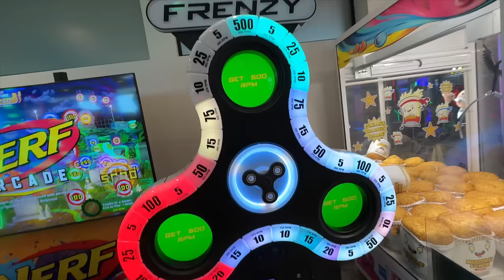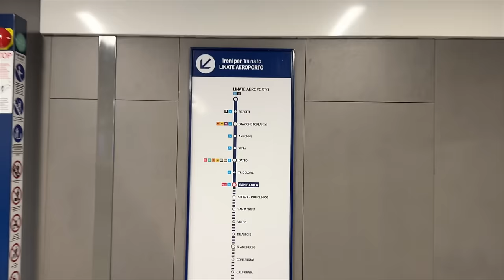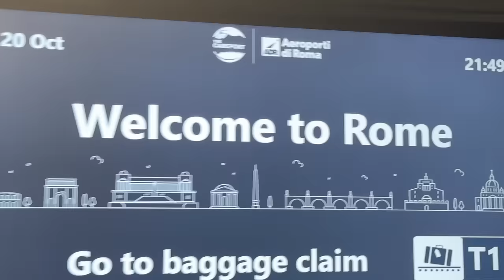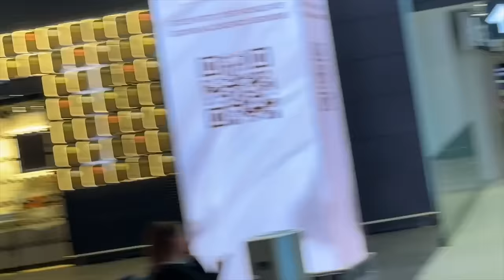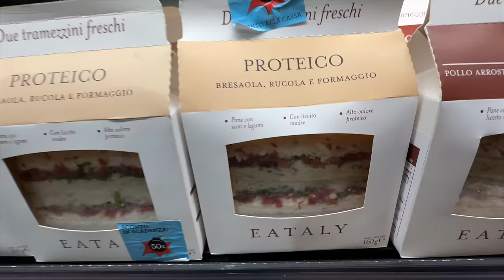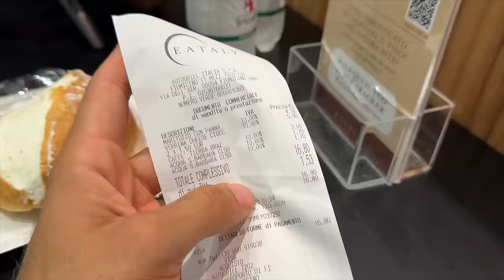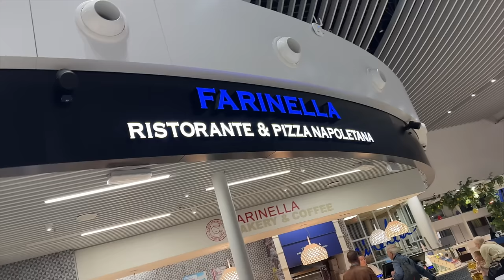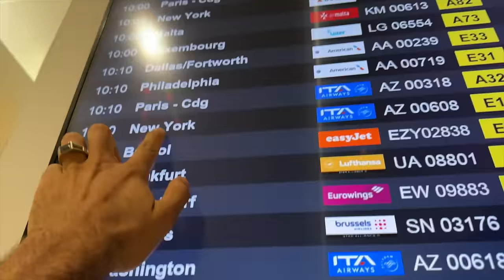VIVO 24H IN AEROPORTO - Cosa si mangia DI NOTTE a FIUMICINO?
il mio nuovo Brand, scoprirete tutto seguendo la pagina, nei prossimi giorni pubblicherò qui tutto quello che dovrete sapere e soprattutto le grosse novità che porterà in questo mondo.

Siamo partiti insieme a Leonardo cristallino per New York, in questa nuova avventura, oggi abbiamo passato 24 ore nell'aeroporto di fiumicino, uno degli aeroporti più grandi d'Europa, cosa si mangia qui di notte?